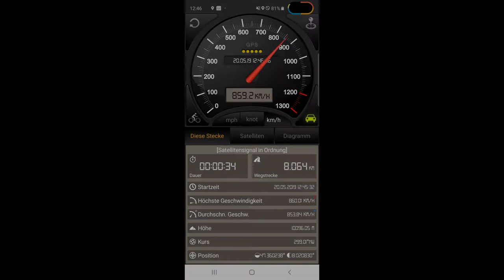Tenerife 2019 - Approaching/Landing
We are approching Tenerife